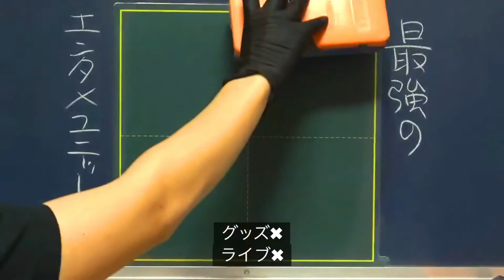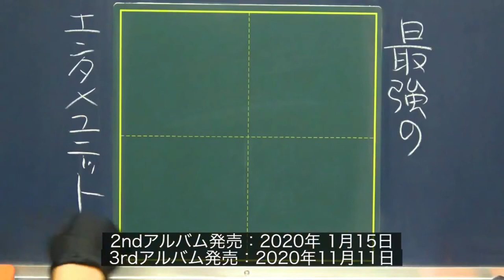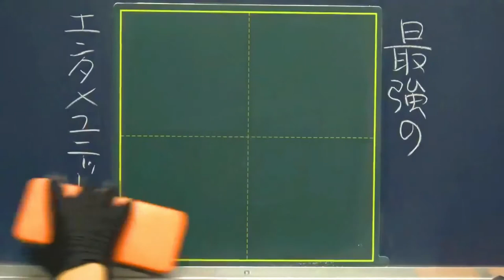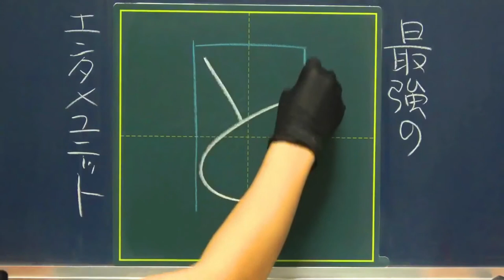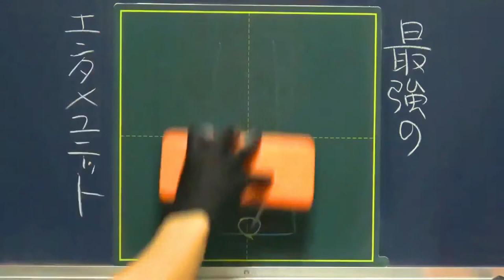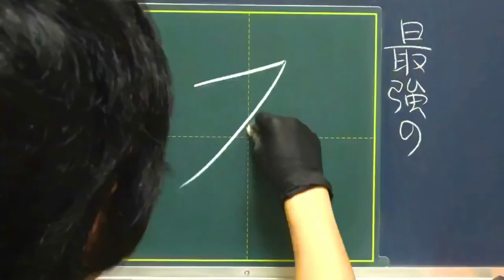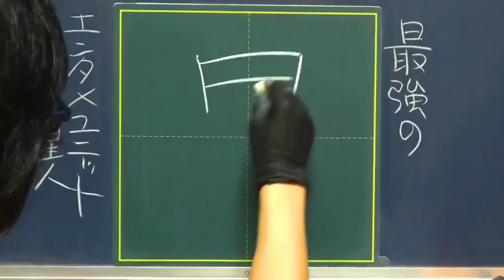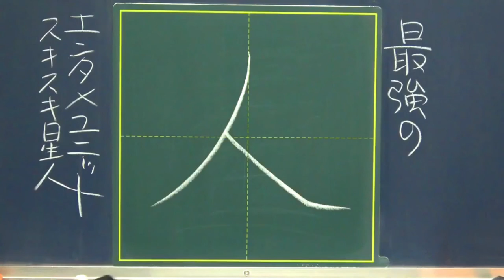【雑談】すとぷり無観客ライブの感想などを喋るだけ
11月11日(水)に
3rdアルバム「Strawberry Prince」が
発売するということで！
ユニット名「すとぷり」と
アルバムの収録曲より「スキスキ星人」を
きれいに書きながら雑談しました。

動画内でもいってますが、
「ころん」「るぅと」「莉犬」
「さとみ」「ななもり。」「ジェル」(敬称略)
のみんなの名前の書き方動画を作りたいので、
先に書いてほしい推しメンがいましたらコメント欄までお願いします！

また、個別に教えて欲しい！という場合は、
「オンラインかきかた教室」もありますので、
気になった方はのぞいてみてくださーい！

‹すとぷり›
1:43「す」

3:00「と」

3:48 「ぷ」

4:34「り」

‹スキスキ星人›
5:35 「ス」

6:15「キ」

7:25「星」

8:01「人」

●動画編集
▷たちばなつばさ（Twitter）